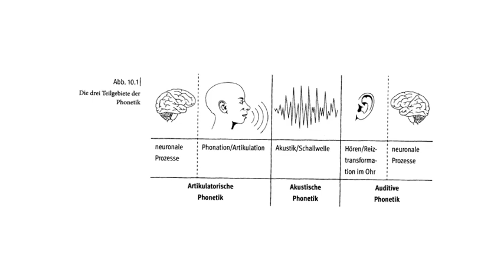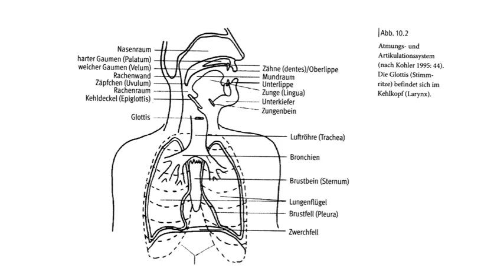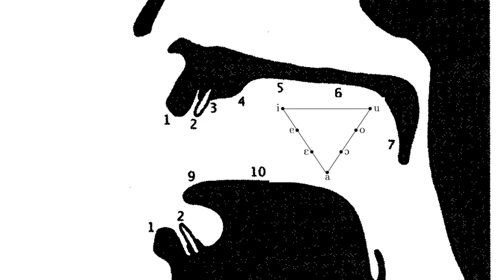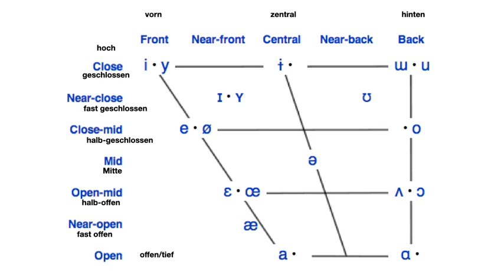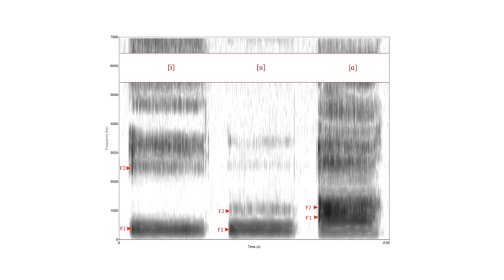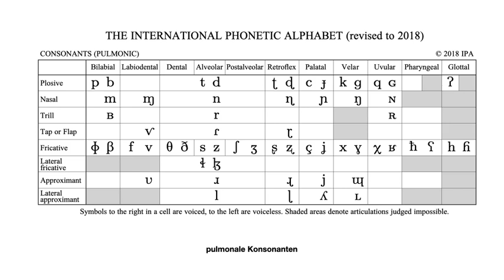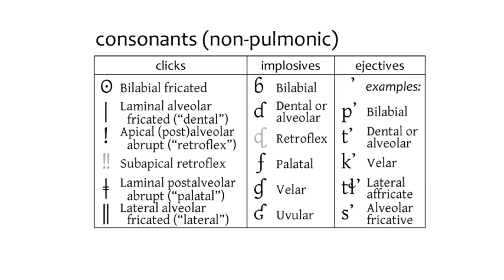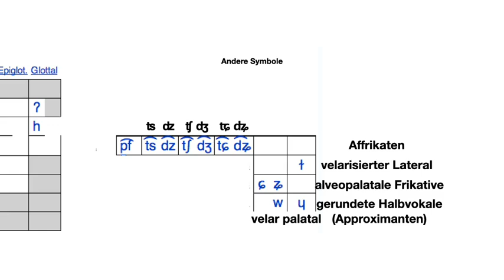Sprachwissenschaft: Phonetik: Grundlagen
In dieser Folge der Vorlesung Einführung in die allgemeine Sprachwissenschaft und die romanische Philologie geht es um die Grundlagen der Phonetik

Chapters:
00:00:00 Einführung in Phonetik und Phonologie
00:06:20 Neuronale Prozesse und die drei Bereiche der Phonetik
00:10:21 Quellenangaben und urheberrechtliche Fragen bei Verwendung von Material
00:20:06 Anatomie des Mundes und der Zähne
00:22:59 Artikulatoren und die Glottis
00:33:41 Das Vokaldreieck und die geschlossenen Vokale
00:43:19 Die akustische Darstellung bestimmter Laute
00:53:48 Unterscheidung zwischen stimmlosen und stimmhaften Lauten
00:54:49 Unterschiede zwischen Stimmhaft und Stimmlos
00:58:19 Unterschiede in der Aussprache von "Mach-Themen"
00:59:52 Vibrationen und Schönheit in Deutschland
01:00:51 Unterschiede zwischen Deutschem und Rumänischem Sprachgebrauch
01:02:32 Schwierigkeiten mit dem stimmlosen Frikativ im Deutschen
01:05:03 Unterschiedliche Konsonanten und ihre exotischen Varianten
01:09:17 Schwierigkeiten bei der Darstellung und Verwechslung von Zeichen
01:12:07 Der verbreitete Transkriptionsstandard im Französischen und Englischen
01:12:25 Der fehlende Laut in der Tabelle
01:14:06 Artikulationsorte der englischen Laute
01:25:05 Unterschiede zwischen velarischem und gaumenischem "R"